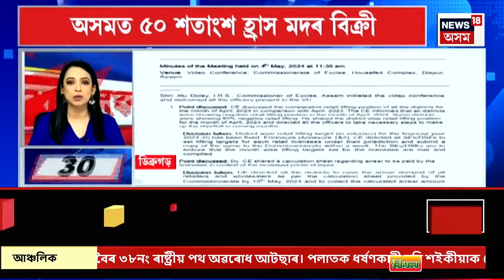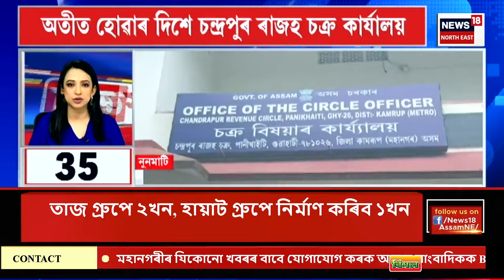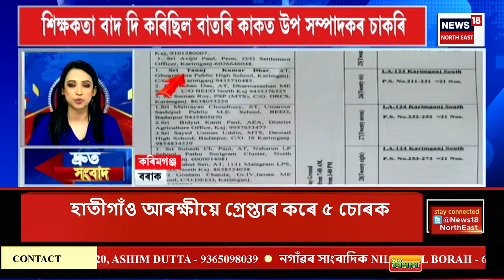SPEED NEWS | 'বৰ্তমান-ভৱিষ্যতৰ প্ৰধানমন্ত্ৰী হ’ব নৰেন্দ্ৰ মোদী| মোদীয়েই ভৱিষ্যতে দেশক নেতৃত্ব দিব'